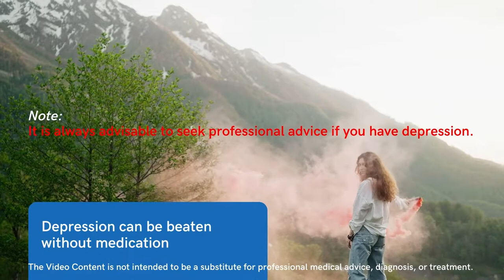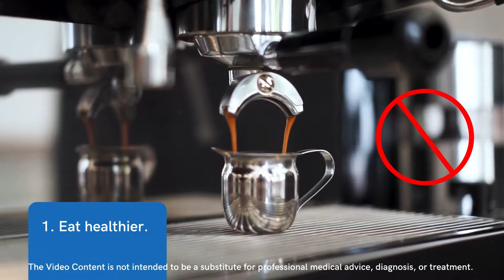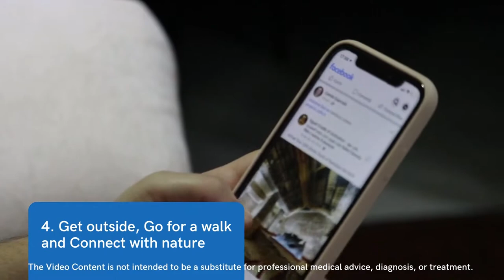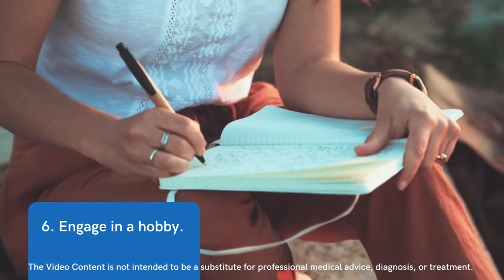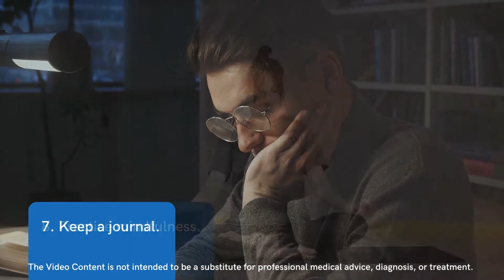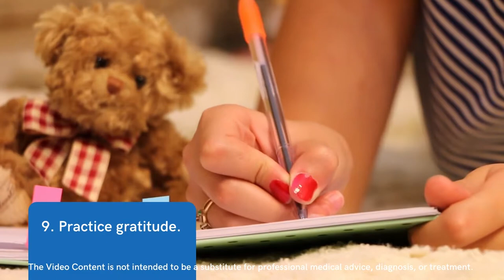10 Ways to Beat Depression Naturally Without Medication | Cure Depression Without Meds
10 Ways to Beat Depression Without Medication: 10 Ways to Overcome Depression Naturally

👉 Check out the comprehensive article on 'How to Deal with Depression'

👉 Read the complete article on 'Natural Remedies for Depression | Fight Depression without Meds'

LiveWellTalk - Better Manage Mental Stress, Anxiety, Depression and other Mental Health Problems…

About this video:
For those of you looking for some tips on how to beat depression without medication naturally, this video is for you...
Millions of people are struggling with depression every day. Some of them have had success with medication, and for others, medication isn't an option. If you're looking for a way to cure depression without the side effects of prescription drugs or meds, then this video is for you. This video offers 10 natural ways to fight depression without taking medication, which is often expensive and comes with side effects.